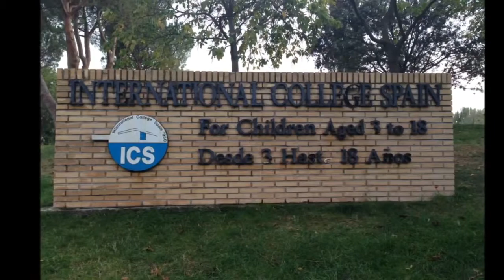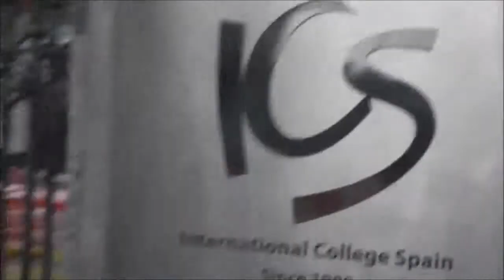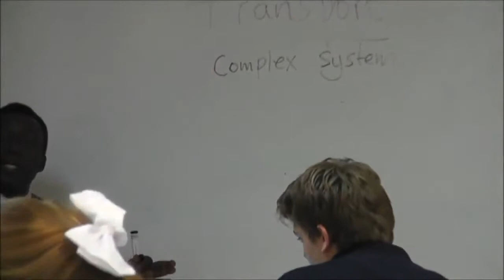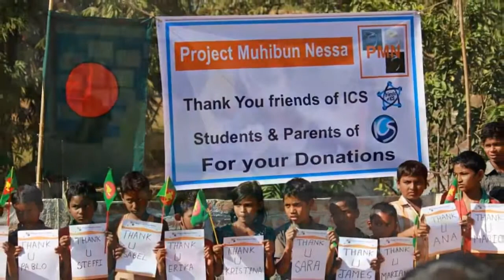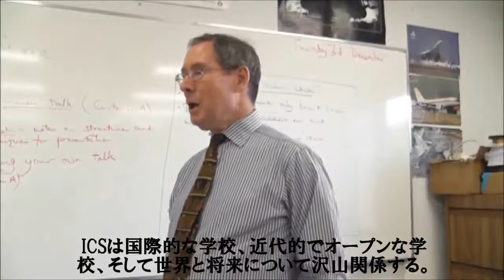Introducing International College Spain インターナシュナル・カレッジ・スペインの紹介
インターナシュナル・カレッジ・スペインの紹介